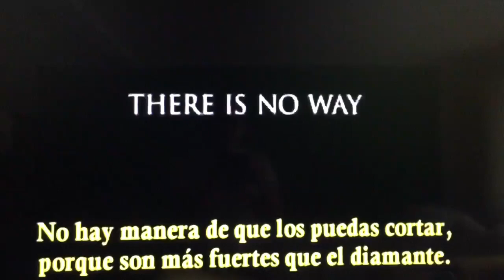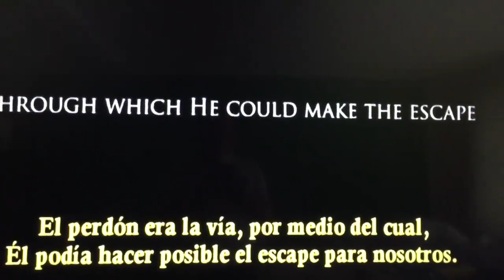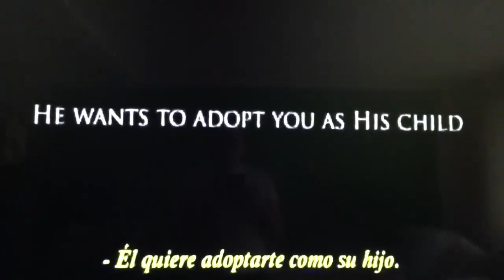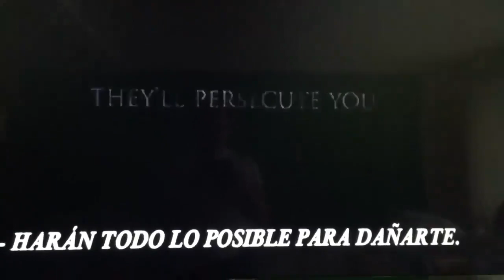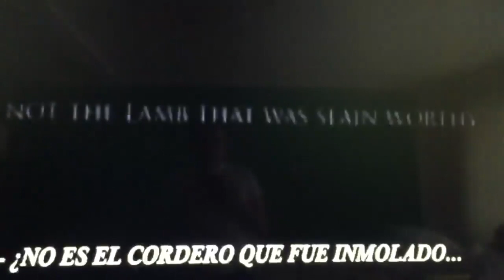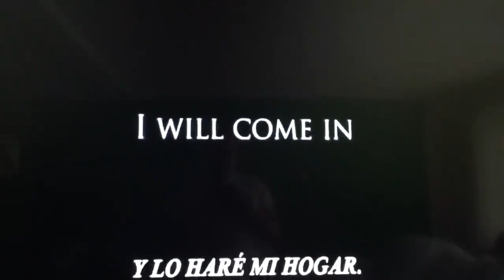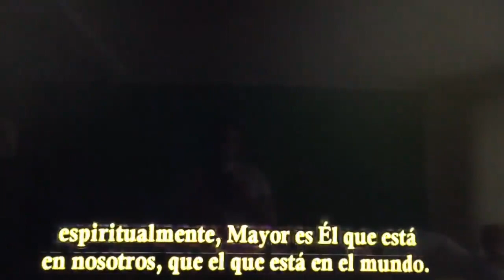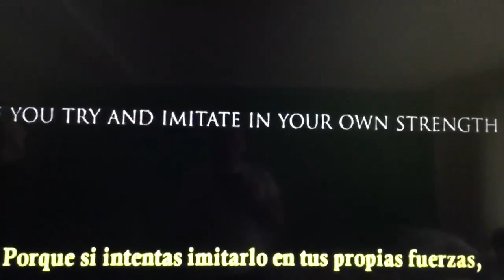Serás bendecido si lo ves El que tenga oídos que escuche lo el Espíritu les